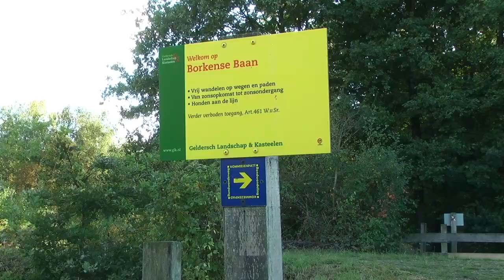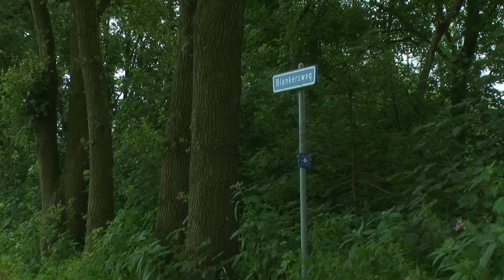Geldersch Landschap & Kastelen Borkense Baan | RTV Slingeland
De boswachters van het Geldersch Landschap & Kastelen organiseren regelmatig wandelingen door het mooie landschap van Winterswijk.
Zaterdag 13 juli was er een wandeling uitgezet rondom de Borkense baan. Een baan vol van historie.